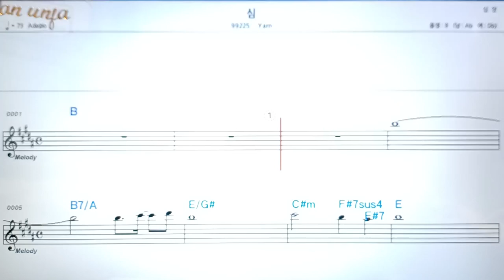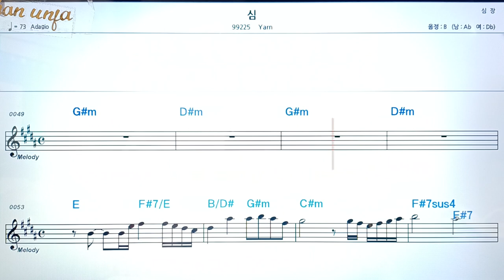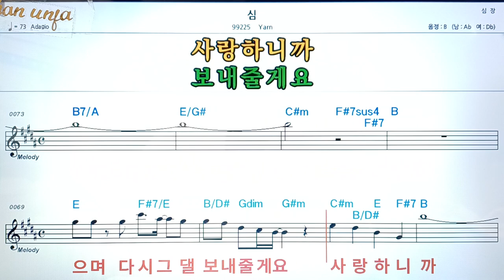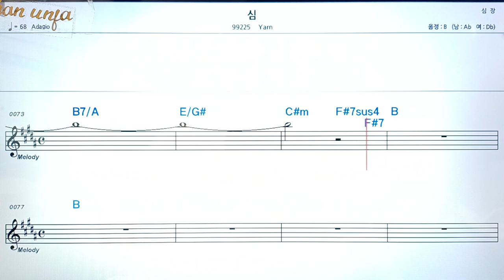심/yarn👍악보, 코드,가사,Karaoke*가라오케 반주